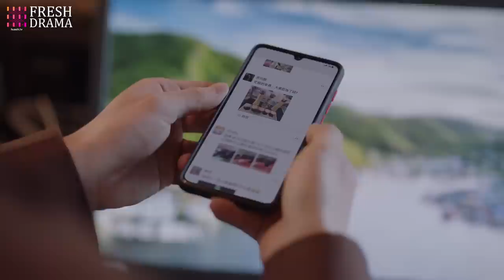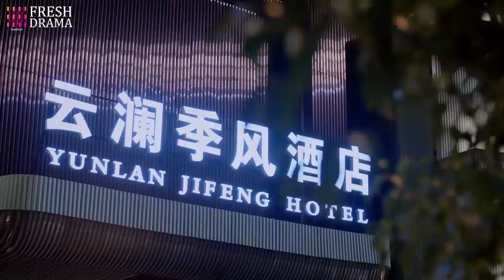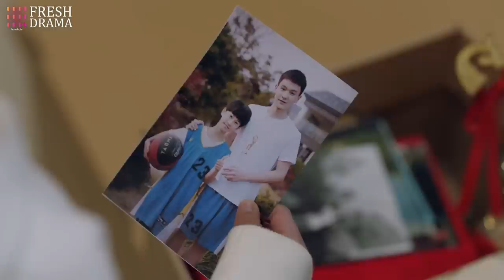【Multi-sub】Almost Lover EP06 | Voctoria Song, Timmy Xu | Fresh Drama